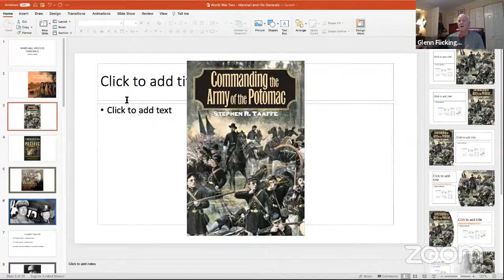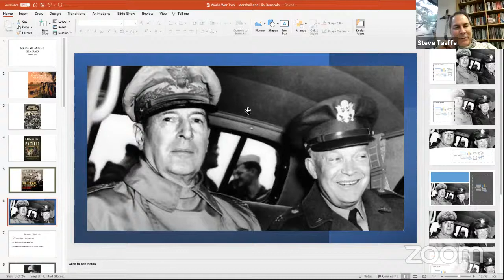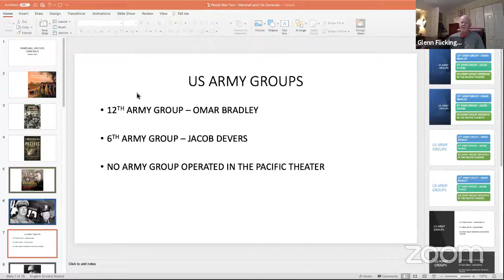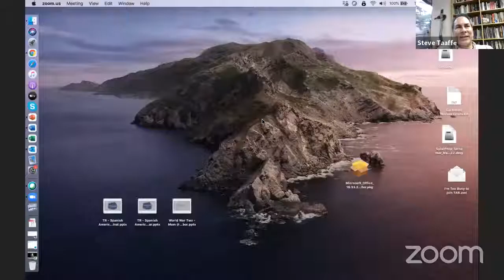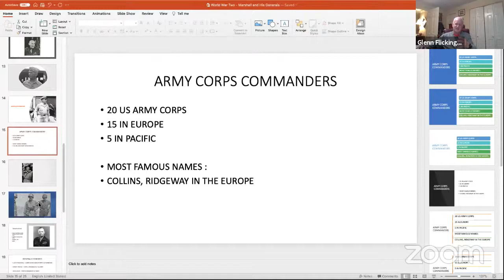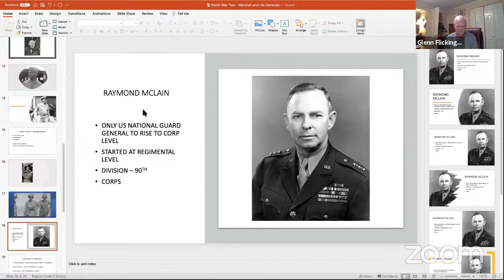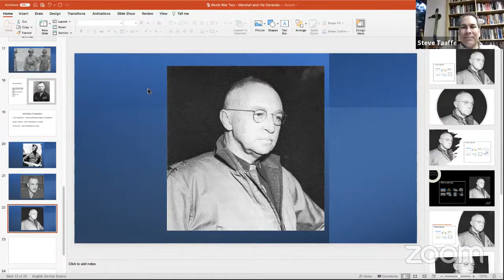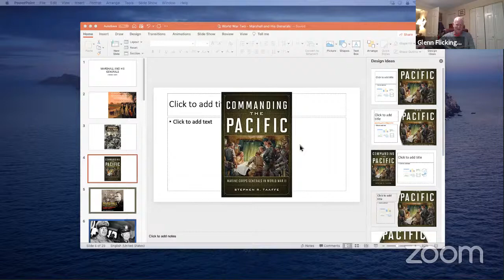VBC Greatest Generation Live: Stephen Taaffe, Marshall and His Generals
Tonight on Greatest Generation Live, we're joined by Stephen Taaffe, author of Marshall and His Generals, which delves into the backgrounds, characters, achievements, and failures of the more than three dozen general officers chosen for top command in WWII, from commanders like Dwight Eisenhower and Douglas MacArthur to some nearly forgotten. They were all selected by General George C. Marshall, chief of staff of the U.S. Army, who made careful calculations based on innate talent, experience, stamina, devotion to purpose, and the ineffable qualities of leadership. Who are your favorite WWII generals, and what did Marshall think of them?